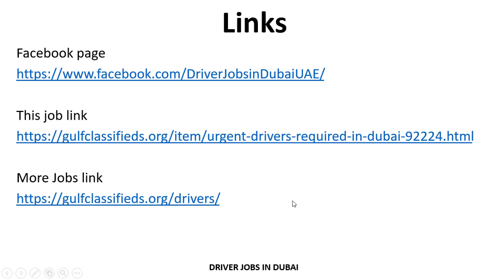URGENT DRIVERS REQUIRED IN DUBAI| How to Apply | Driver Jobs in Dubai UAE